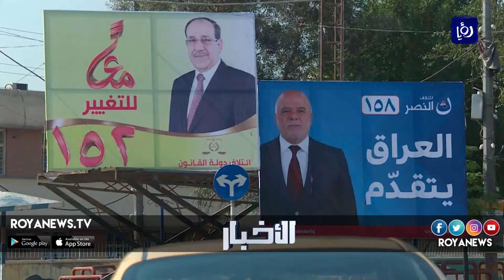العراق .. مجلس النواب الجديد يعقد أولى جلساته - (3-9-2018)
بعد تأخر لأشهر، بغرض إعادة فرز الأصوات إثر اتهامات بالتزوير، عقد مجلس النواب العراقي الجديد اليوم جلسته الأولى، على وقع اضطرابات شعبية، ومنافسة سياسية شديدة بالإعلان عن تشكيل تحالفين يؤكد كل منهما أنه الأكبر في البرلمان والأحق بتشكيل الحكومة الجديدة.

تقرير: خليل عثمان